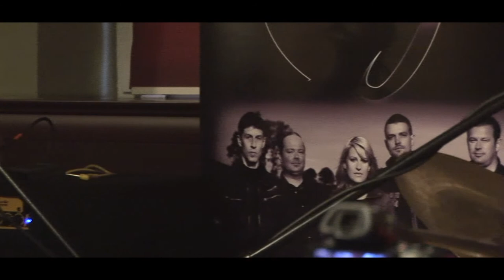Darius Group - Znalazłam (O.N.A. COVER) - Live in Club Bachus 2014 (Official Version)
Nagrania dokonano 5 kwietnia 2014 r. w Clubie "Bachus".

Realizacja audio: Piotr Chrapkowski (Kociewie Records)
Realizacja video: Daniel Olszewski (REC)

2014